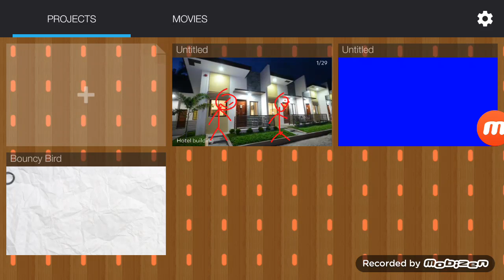Kevin his dad and his brother go to a hotel pushes brother of the window grounded